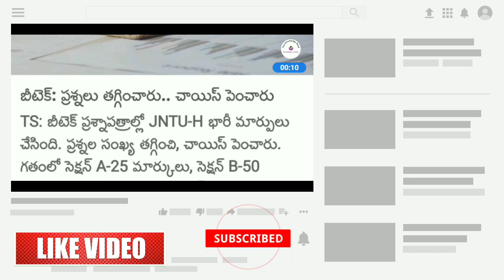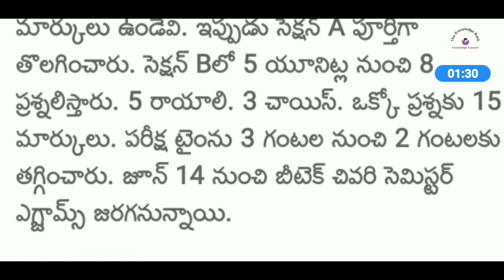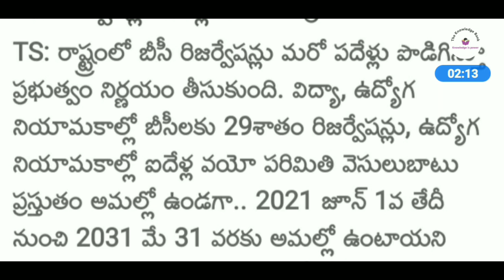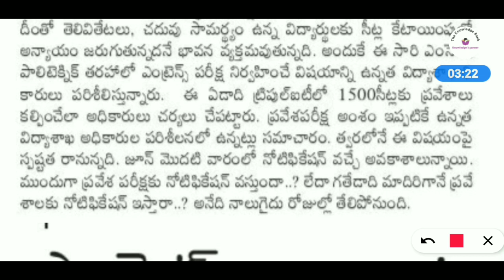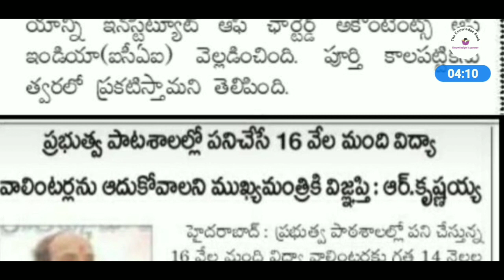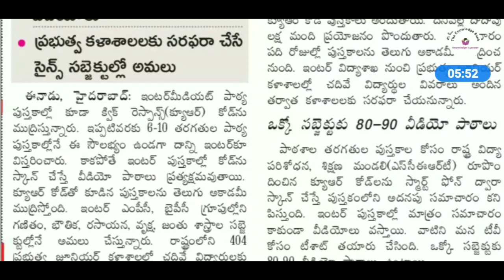JNTUH exam pattern 2021 || BC reservations extended || IIIT entrance? || Support VVS || Eamcet 2021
JNTUH exam pattern || BC reservations extended || IIIT entrance? || Support VVS || Eamcet 2021